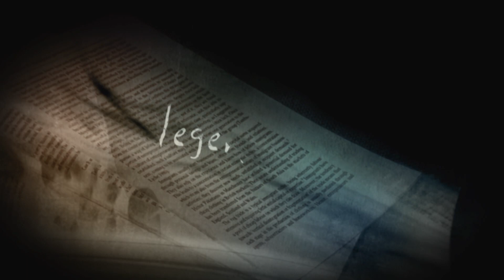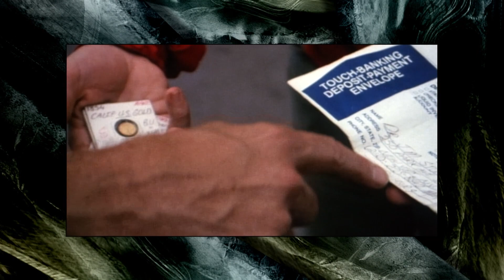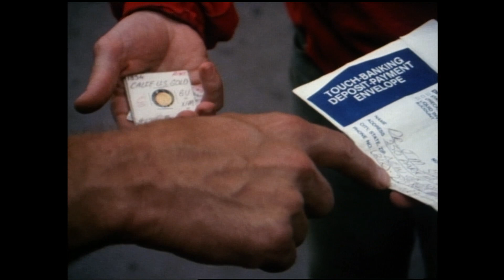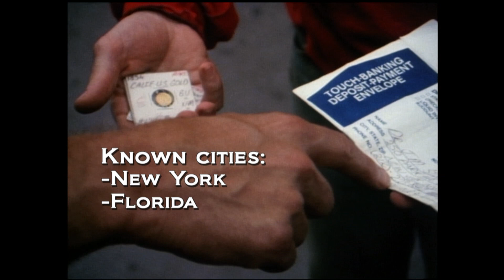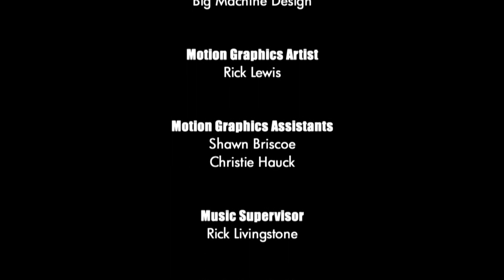Unsolved Mysteries with Dennis Farina - Season 7, Episode 15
This, Episode includes: Arizona Souvenir Killer, Amish Hostage Murder, Coin Scam, Postal Crime, Real Dr. Doolittle and Unknown Mom.